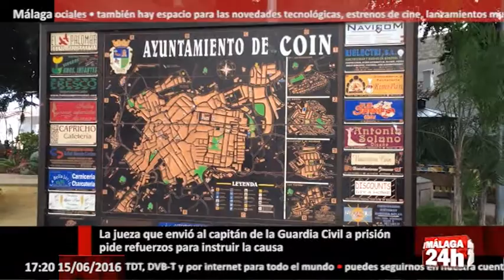Málaga 24h TV - La jueza que envió al capitán de la Guardia Civil de Coín a prisión pide refuerzos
El delegado del Gobierno en Andalucía, Antonio Sanz, ha destacado el "excepcional trabajo" realizado por la Guardia Civil en la denominada 'operación Fariseo', por la que ha ingresado en prisión el capitán jefe de la compañía del instituto armado de Coín.
En declaraciones a los periodistas, Sanz ha solicitado "prudencia", ya que se trata de una operación en la que "no sólo está decretado el secreto de sumario, sino que sigue abierta".

English:

The government delegate in Andalusia, Antonio Sanz, highlighted the "exceptional work" done by the Civil Guard in the so-called 'Operation Pharisee', for which he has entered prison captain company commander of the armed institute Coin.
Speaking to reporters, Sanz has called for "prudence" as it is an operation in which "is not only decreed the gag, but still open".